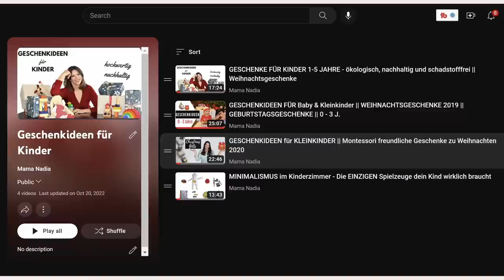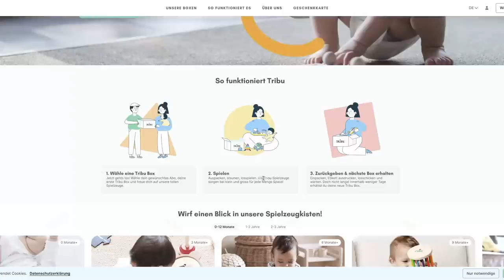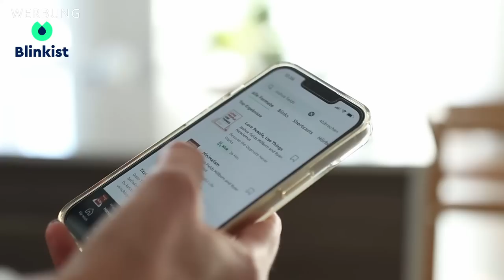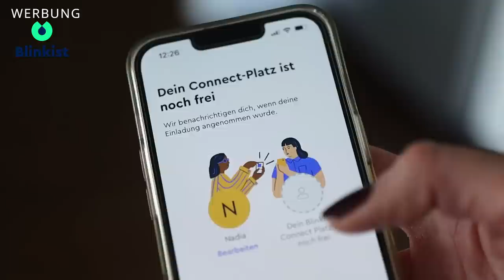Minimalistische Weihnachtsgeschenke für KINDER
In diesem Video teile ich mit dir meine Geschenkideen zum Weihnachten. Wenn du keine weiteren Spielsachen deinen Kindern kaufen möchtest und nach minimalistischen Geschenkideen suchst, möchte ich dir ein paar Ideen in diesem Video vorstellen. Ich freue mich sehr auch über deine Ideen und Vorschläge, lass uns mal weiter in den Kommentaren plaudern!

xoxoxo

Eure Nadia

0:00 Intro
01:33 Verbrauchsgüter
03:46 Abo-Boxen
07:15 Erlebnisse
10:02 Mitgliedschaften
11:39 Outdoor Spielsachen
12:53 Praktische und Nützliche
14:43 Open-ended Spielzeug

Dieses Video enthält unbezahlte Markennennung und/oder Markenerkennung.
Weihnachtsgeschenke Ideen:

I. Verbrauchsgüter

1. Bastelbedarf
Buntstifte

Für Steine

Bastelsets
Vogelhaus

ExperimentierSets von Kosmos

Windspiel Bastelset

2. Essbare Geschenke

3. Badespass

II. Abo-Boxen
Kiwico

III. Erlebnisse

Tickets ins Kino, Theater, Museum, Zoo, Unterhaltungspark etc.

IV. Mitgliedschaften
Mitgliedschaften in Vereine, Kurse schenken (Musik, Tanz, Reitunterricht etc.)

V. Outdoor Spielsachen
Laufrad

VI. Praktische& Nützliche:
Kinderrucksack

VII. Open-ended Spielzeug
Lego
Magnetische Bausteine
Bauklötze
Kapla Steine
Eisenbahn
Autobahn Set